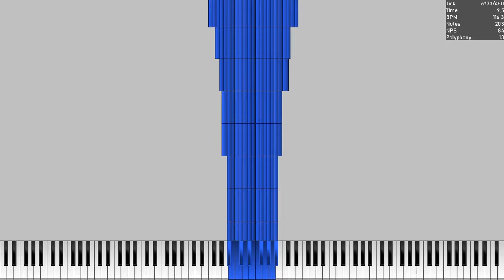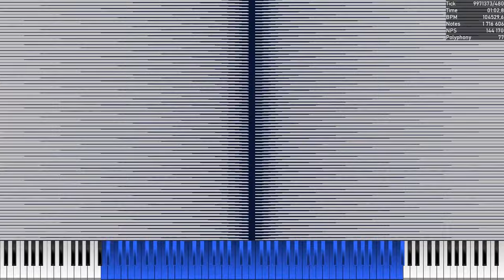nutik.mid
Original: here
MIDI made by: Me (Argamaster504)
MIDI INFO
Notes: 2,223,069
Max NPS: 144,475
Size: 17.05 MiB
Tracks: 18
Tempo(BPM): 64 ~ 105,820
Duration: 1;06